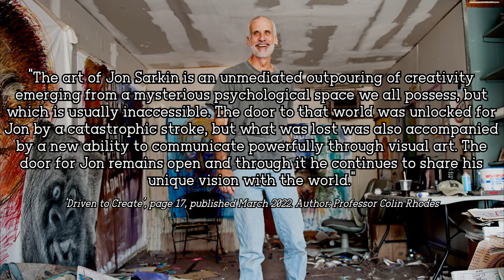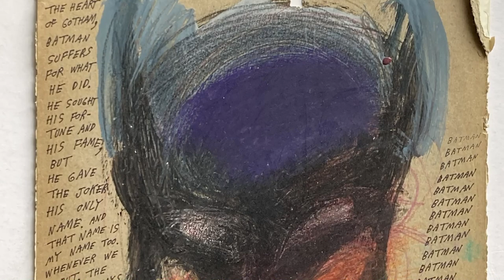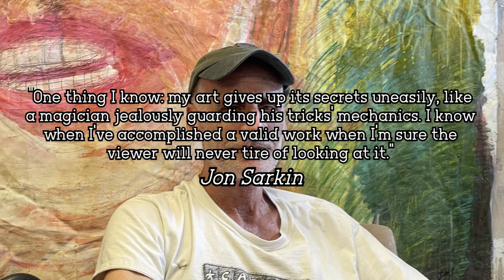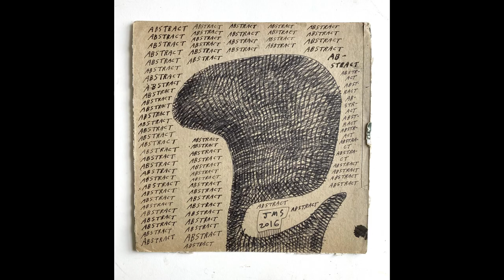Through The Eyes of Jon Sarkin